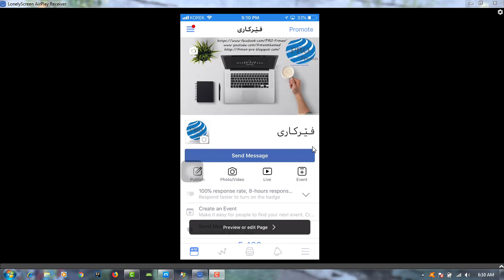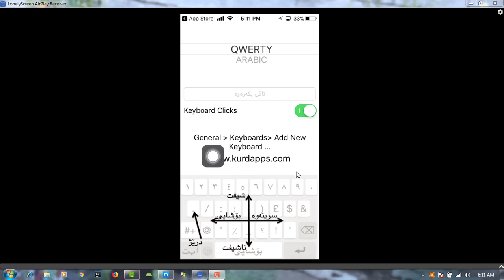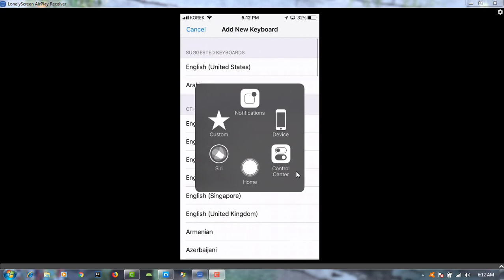زیاد کردنی کیبۆردی کوردی بۆ ئایفۆن زۆر بەئاسانی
ئيمە لە فەيسووك